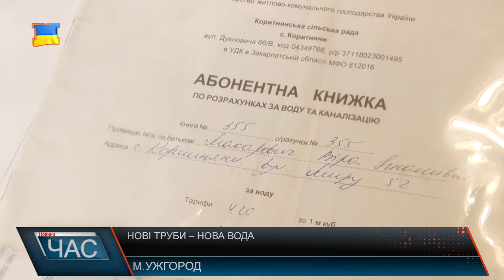Замінили труби водопостачання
З самого ранку працює техніка, купа машин, грейдерів, робочі водоканалу замінюють труби, які проводять воду у село Коритняни.
У цьому місці витоки води були постійними. Через це жителі ужгородського села  Коритняни  мали купу проблем : вода у  кранах була зі слабким тиском подачі, а подекуди і взагалі відсутня , натомість борги по вуха, розповідає селищний голова.
На території села знаходиться минайський водозабір, 52 % води, що поставляється до обласного центру, саме звідси. Однак свого часу, через це вода у криницях жителів села – зникла. Місцевим обіцяли пільгову ціну на воду , але це було ще в 70-х роках. Обслуговували ж мережі органи місцевого самоврядування, не маючи ні ресурсів ні коштів. Важко й уявити, яким чином відбувався цей процес. Відтак жителі не платили за воду, борги коритнян набігли у сумі 14 млн. І судились і сварились, - такі стосунки представників села та Ужгородського водоканалу, однак нещодавно, все-таки порозумілись.
Борги ж від цього не зникнуть, однак сільський голова розповідає, проводять бесіди з боржниками, сподіваються, що з часом гроші повернуть. Тим часом у сільській раді черги, жителі укладають договори з КП «Водоканал».
Містяни кажуть сподіваються на краще, Хоча і до ймовірного зростання ціни за воду поки  не готові.